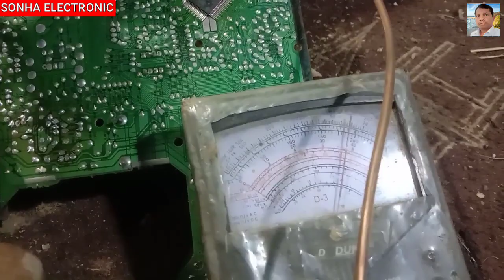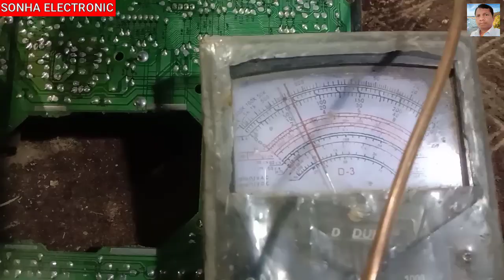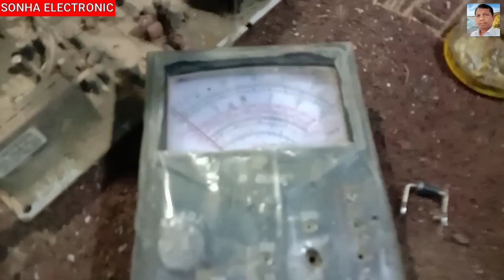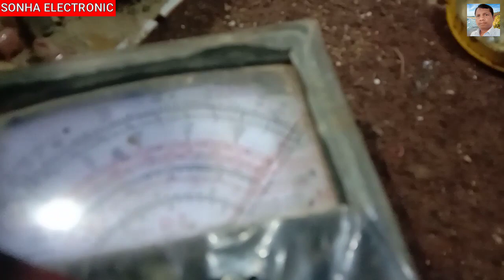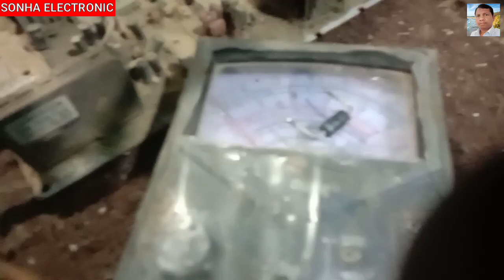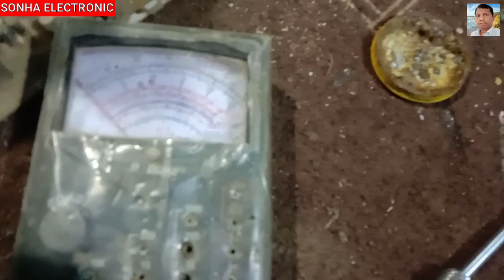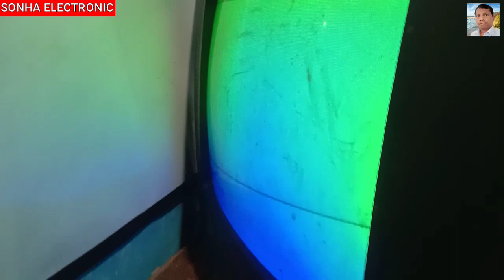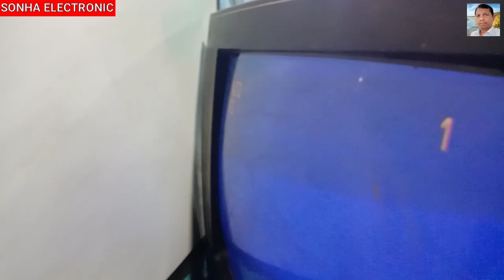CRT TV 110V SUPPLY PROBLEM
CRT TV 110V SUPPLY PROBLEM  वीडियोकॉन टीवी सप्लाई प्रॉब्लम ईएचडी सप्लाई प्रॉब्लम वीडियोकॉन टीवी एचडी सप्लाई प्रॉब्लम